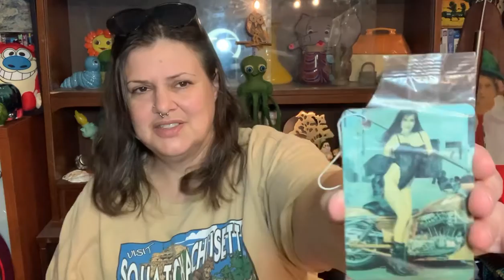We NEVER thought we’d buy THIS at an estatesale /vintage books nudes ceramics 3D emblem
INSANELY great thrift haul!!!